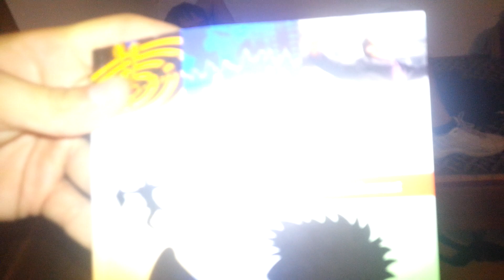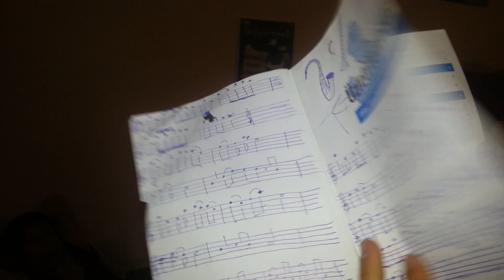The Crazy Violinist and two Stupid Friends (Part 3)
Part 1 - Prepare for Morning